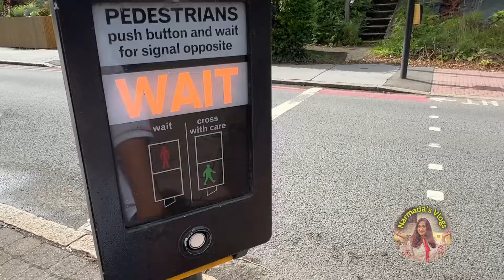What's Killing Your Vegetable Garden? Learn How to Stop It!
In this video I've shared my 100% organic homemade fungicide to treat powdery mildew in vegetable plants. I found this is the cheapest and best solution to treat fungus. Let me know if you have any questions.

I attended the amazing rathayatra at Croydon, which was organized by ISKCON. It was such a spectacular Krishna festival with so much fun, enjoyed the music and dance.

Have a lovely rest of your day/night and also a relaxing weekend!

Products I love:
Mason breakfast jar
Make-up Organizer
Ceramic flower pot
Mixing bowl
Travel mug
Egg whisk
Orange juicer
Ceramic oven tray
Wooden chopping board
Iron skillet